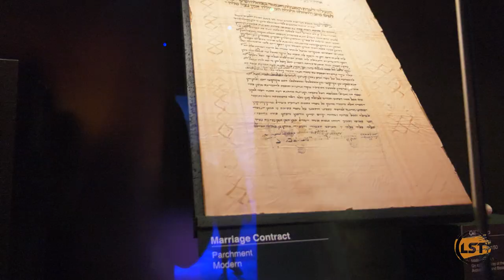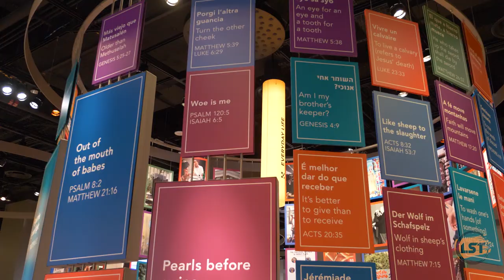Teens DC Trip 2022